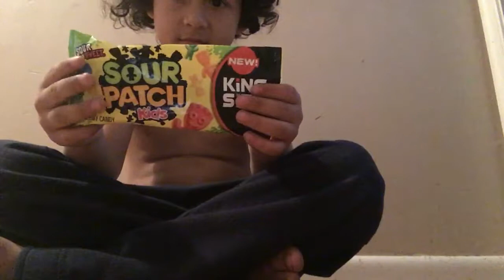Sour patch kids challenge VLOG #1